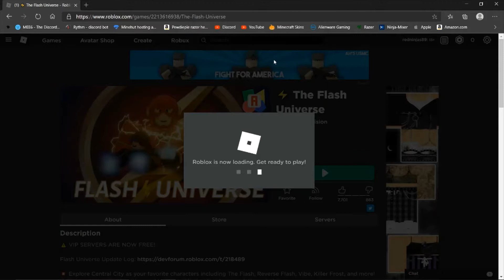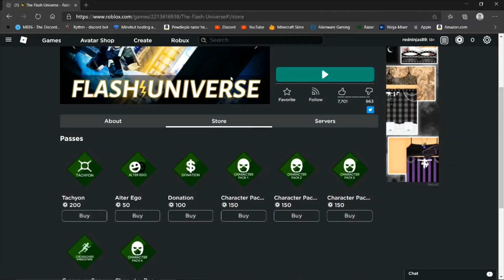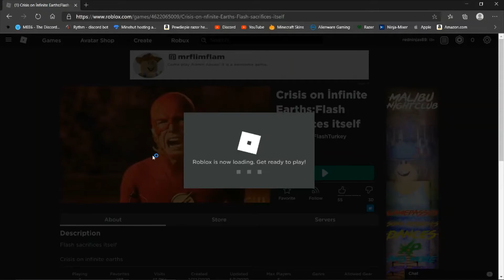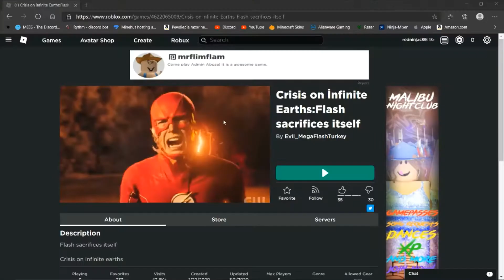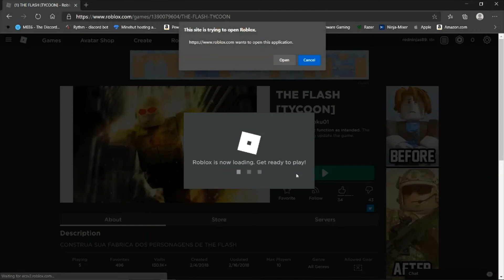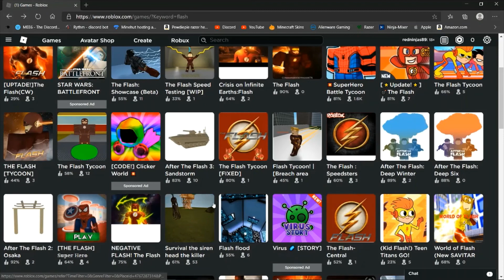FIGHTING REVERSE FLASH IN ROBLOX FLASH UNIVERSE